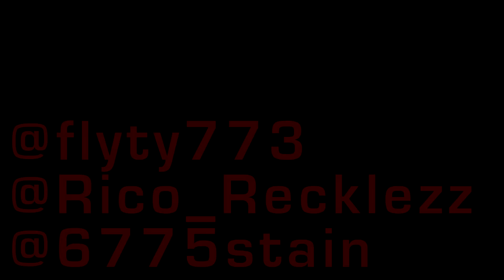RICO RECKLEZZ "ROCK DA BITCH" shot